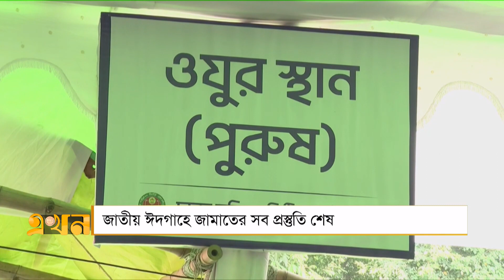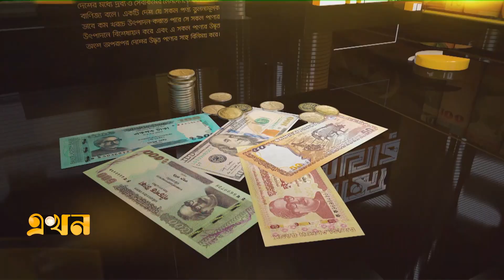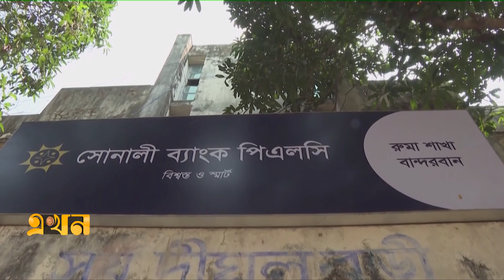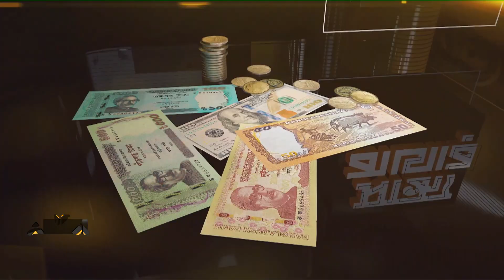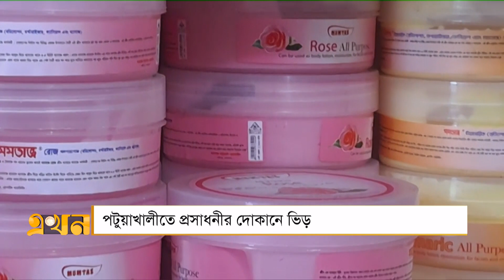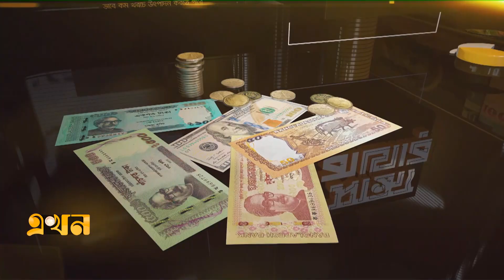সান্ধ্য বাজার | ৯ এপ্রিল ২০২৪ | Sandho Bazar | News Bulletin | Ekhon TV Bulletin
Our Office Address:
EKHON TV
City Park Lane
19 Hatkhola Road, Wari
Dhaka-1203
Bangladesh